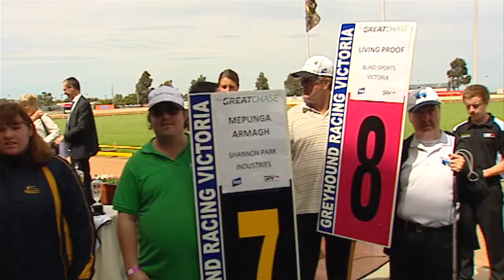The 2014 TAB Great Chase Promo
Victorian Premier Dr Denis Napthine introduces the 2014 TAB Great Chase.